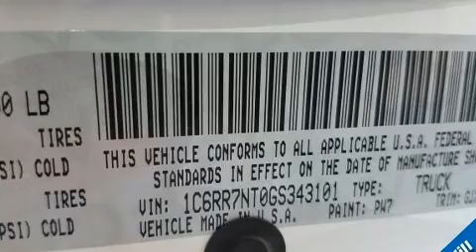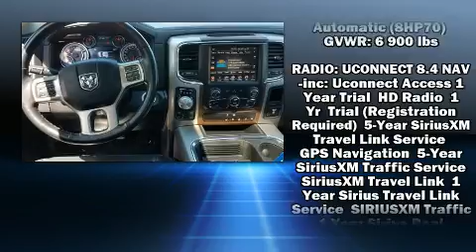2016 Ram 1500 Laramie in Jericho, NY 11753-1004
You can expect a lot from the 2016 Ram 1500 It features four-wheel drive capabilities, a durable automatic transmission, and a powerful 8 cylinder engine. A wealth of standard features means that you no longer have to sacrifice. Like power windows, mirrors, and seats, voice activated navigation, a built-in garage door transmitter, an automatic dimming rear-view mirror, automatic dimming door mirrors, skid plates, a bedliner, and more. Features such as automatic climate control and leather upholstery prove that economical transportation does not need to be sparsely equipped. The memory system includes pedal position, allowing multiple drivers to find their preferred driving positions easily. Audio features include an AM/FM radio, steering wheel mounted audio controls, and 10 speakers, providing excellent sound throughout the cabin. Passengers are protected by various safety and security features, including: dual front impact airbags with occupant sensing airbag, front side impact airbags, traction control, brake assist, a security system, an emergency communication system, and 4 wheel disc brakes with ABS. For added security, dynamic Stability Control supplements the drivetrain. Our sales reps are knowledgeable and professional. They'll work with you to find the right vehicle at a price you can afford. Stop in and take a test drive!